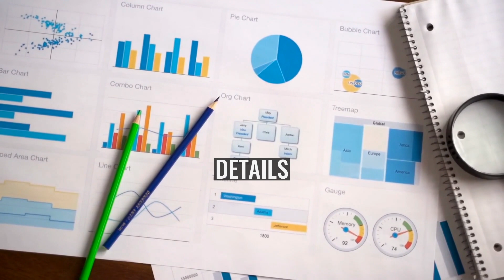Hanson Jarrett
Colonel Hanson Chambers Taylor Jarrett VC (22 March 1839 – 11 April 1891) was a recipient of the Victoria Cross, the highest and most prestigious award for gallantry in the face of the enemy that can be awarded to British and Commonwealth forces.